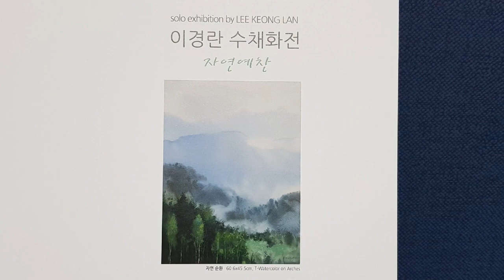수채화 개인전 작품 서울아산병원갤러리 개인전